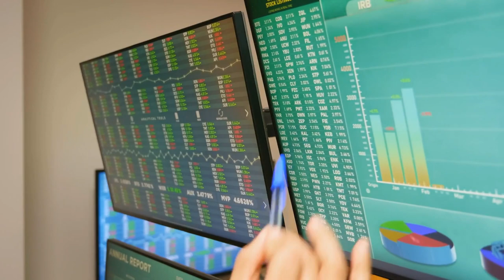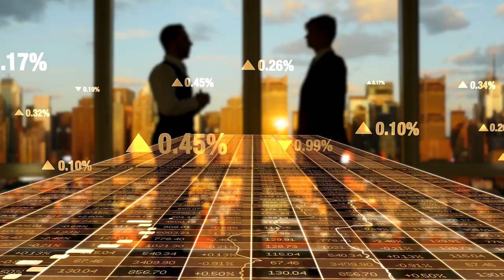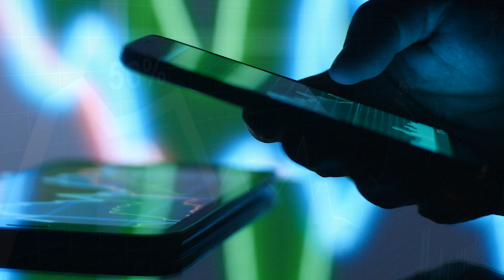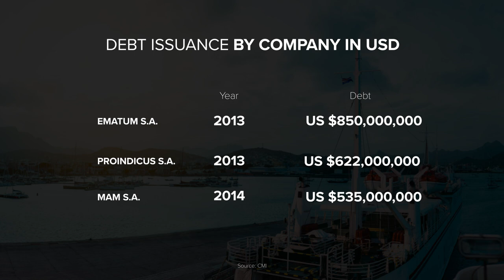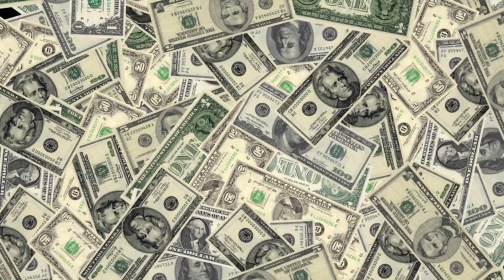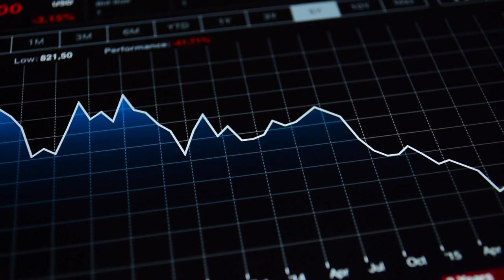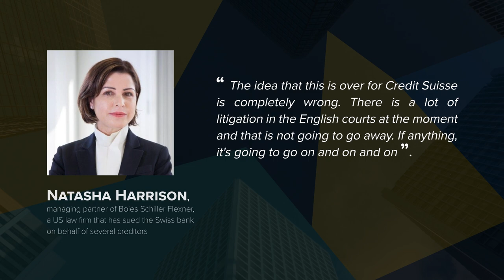The Tuna Bonds and the bankruptcy of Mozambique - VisualPolitik EN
This is the story of a fraud that has been estimated to have cost one of the poorest countries in the world its entire GDP for a year.

How did Mozambique go from being one of the most promising economies in the whole African continent to being more than US$4 billion in debt in less than 20 years? In this video, made in collaboration with Value School, we give you the whole story.